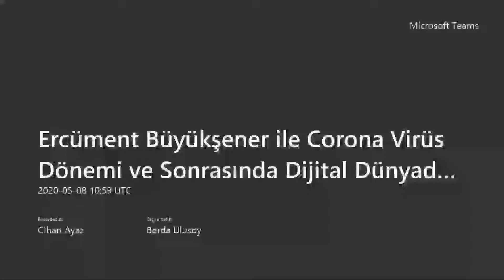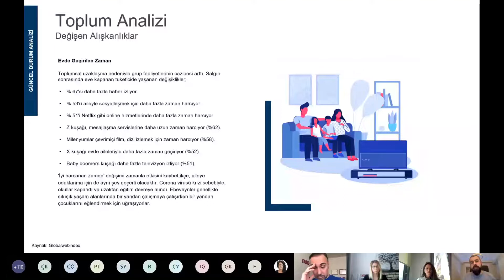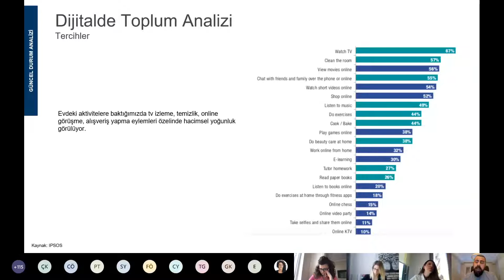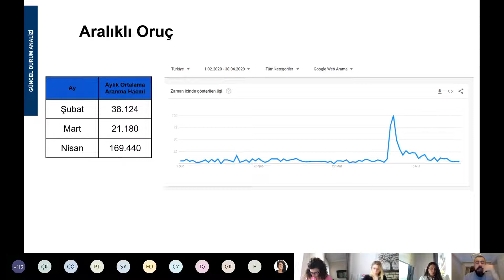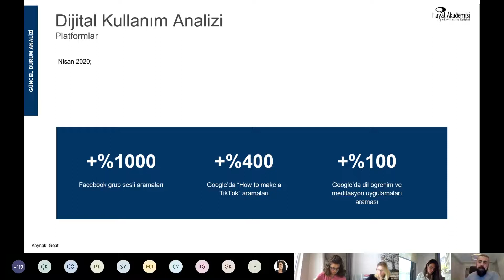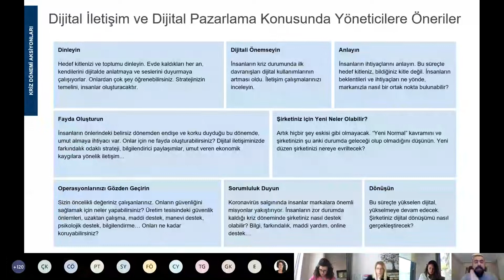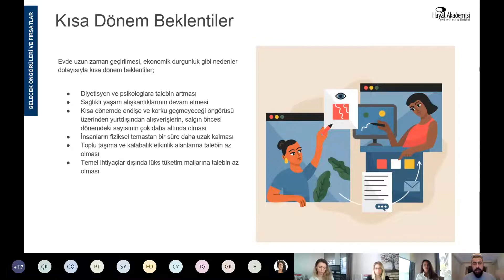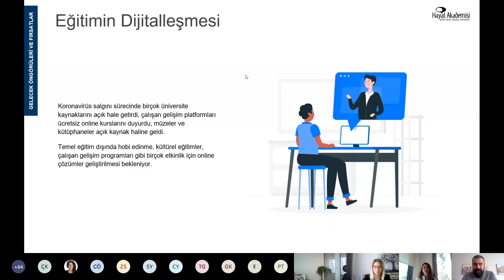Ercüment Büyükşener - Coronavirüs Dönemi ve Sonrasında Dijital Dünyada Fark Yaratmak